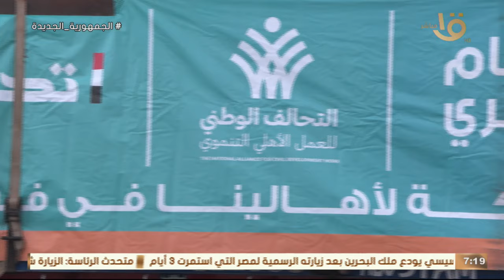الرئيس السيسي ودع عاهل البحرين بمطار القاهرة الدولي في ختام زيارته لمصر .. وأهم أخبار الأمس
صباح الخير يا مصر | الرئيس السيسي ودع عاهل البحرين بمطار القاهرة الدولي في ختام زيارته لمصر .. وأهم أخبار الأمس